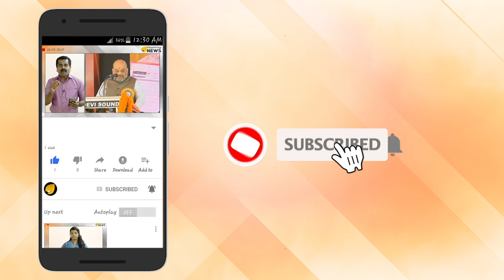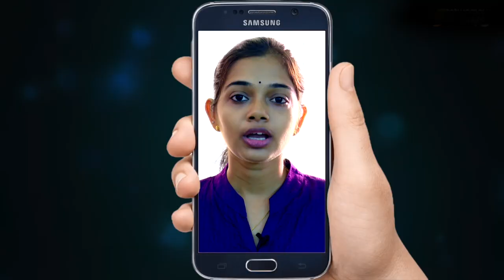കോടിയേരിയുടെ വീട്ടിൽ വനിത ശാക്തീകരണം ഇല്ല. വനിത മതിൽ വീട്ടിൽ കെട്ടൂ കോടിയേരീ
കോടിയേരിയുടെ വീട്ടിൽ വനിത ശാക്തീകരണം ഇല്ല. വനിത മതിൽ വീട്ടിൽ കെട്ടൂ കോടിയേരീ. നാട്ടുകാരെ വെല്ലുവിളിക്കാനിറങ്ങും മുമ്പ് വീട്ടുകാരെ നന്നാക്കൂ